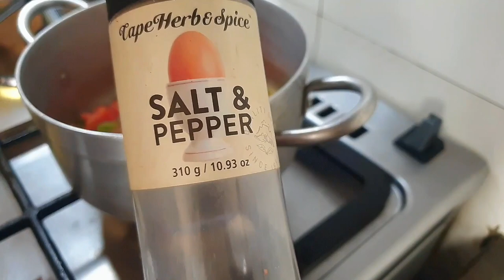Green banana with beans Burundian traditional food/Let me share with you a little bit of my culture😍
hey, fam!!! Welcome once again to my channel

In today's video, I'm going to show you how I cook Green banana with beans my Burundian traditional food

 What you need:
you need green banana and potatoes
spices: curry powder, black pepper, paprika

vegetables: Onions, tomatoes, green pepper, cabbage, carrot, beans

Cooking video or food-related on Tuesday.
Fashion, DIY, and some more on Friday

 Xoxo,

Lydiaa